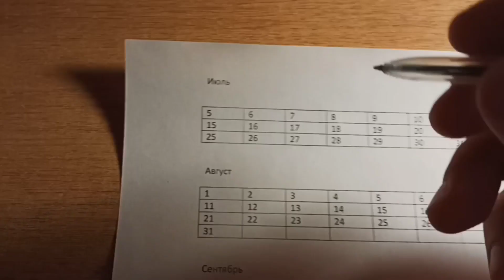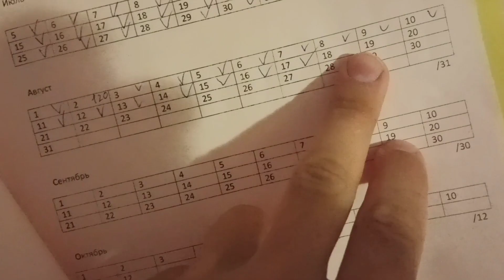Подкачаться к лету. Будет ли результат после тренировок 100 дней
100 дней тренировок, спорт штанга,   штанга тренировка, марафон штанга, 100 дней штанги. упражнения со штангой